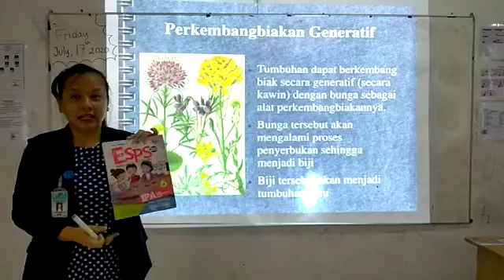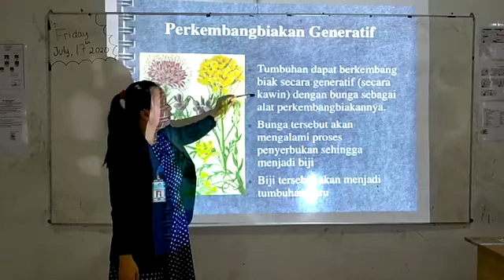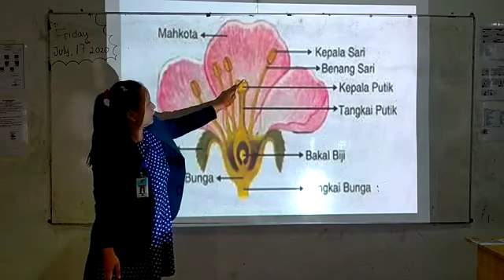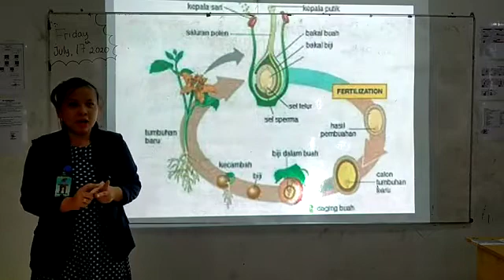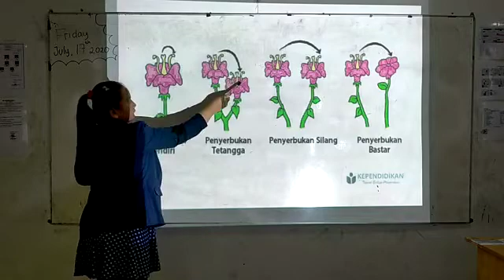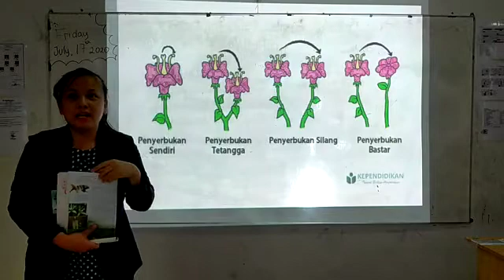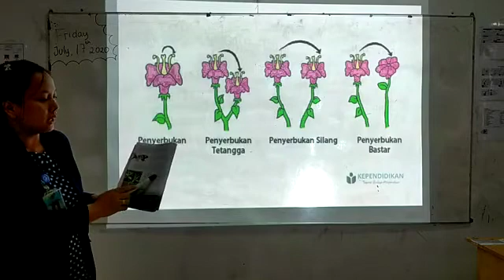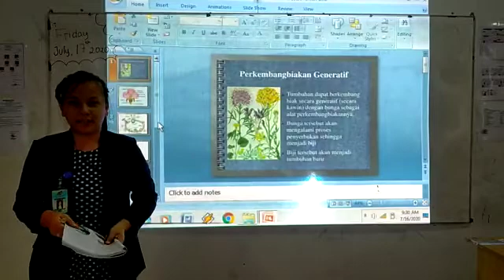SD MANGGALA GRADE 6 IPA 17 Juli 2020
By Teacher Ayu